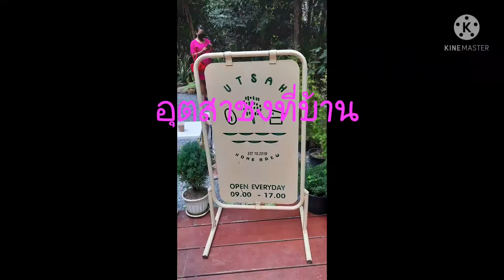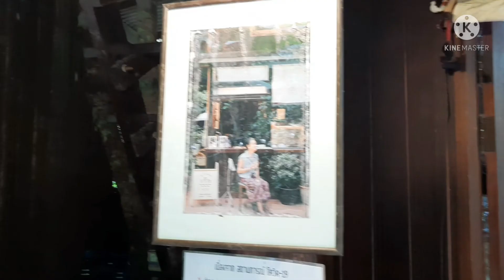อุตสาชงที่บ้าน Utsah.homebtew @ แม่ลาย เชียงใหม่